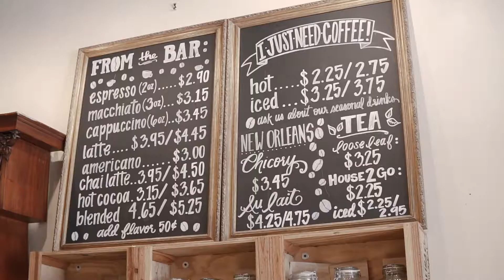Visit Santa Paula: Rabalais’ Bistro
Home Made Southern Food, Hand Crafted Baked Goods Coupled with Intellligencia Coffee and Teas.

The Bistro
Homemade Southern Goodness. Our New Orleans style bistro proudly serves timeless home made recipes with a Southern new Orlean’s flare.

The Bakery
Delicious, handmade sweets. Our delicious handcrafted baked items are tried & true family recipes. Home made pies, custom cakes , breakfast pastries, chunky cookies, hot breads, etc. are sure to satisfy your Southern sweet tooth!

Coffee
Delicious Coffee, with a Southern flair. We are your local coffee shop in the center of downtown Santa Paula. Our baristas take pride handcrafting specialty coffee drinks. We offer drip coffee, cold brew, and espresso drinks with locally roasted beans from Prospect Coffee Roasters. We are also proudly serving single-origin pour over coffees, & loose leaf teas. Come on in and let our baristas make you one of our specialty drinks!